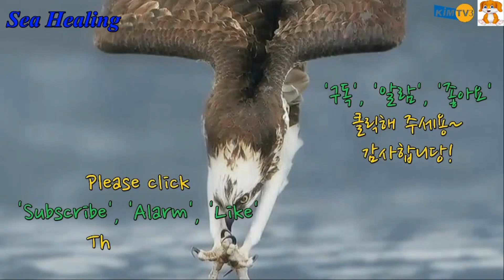거북이를 구출하는 사람들! 낚시 그물에 걸린 거북이?? 거북이를 구해주는 사람들! KIMTV3 20211031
해파리를 먹는 거북이와 그런 거북이를 피하려는 해파리!! 낚시 그물에 걸린 거북이를 구출해주는 사람들! 훈훈한 장면이네요!! 난 삐딱해질거야!! 가만히 앉아서 친구들을 보고있는 거북이!! 귀여운 모습이네요!!

'구독' '좋아요' '알람' 꼭 눌러주세요! 감사합니다!

☉ 채널 소개
‘KIMTV3 Animal’ 채널에 오신 것을 환영합니다. 매일 힘든 삶에서 활력을 찾고 즐거운 마음으로 전환하기가 쉽지 않습니다. 하지만 귀여운 동물들의 영상을 보면 피곤하고 힘든 일상이 금세 아름답고 평화로운 생각으로 바뀌죠. 그렇지 않나요? 그래서 삶이 더 아름답고 소중한 것 같습니다.

이 채널이 추구하는 것은 삶의 평화와 치유입니다. 동물들은 인류의 친구로서 오랫동안 함께 살아왔습니다. 자연의 생명 사이클에 따라 더 많은 평화와 공존을 기원합니다.

많이 애청해 주시고, 채널 홍보도 부탁 드려요. ‘구독’, ‘알람’, ‘좋아요’ 클릭해 주세요. 감사합니다.

☉ Channel Introduction
Welcome to 'KIMTV3 Animal' channel. It's not easy to find vitality in a hard life every day and switch to a joyful mind. However, when we watch videos of cute animals, our tired and hard daily lives quickly turn into beautiful and peaceful thoughts. Isn't it? That's why life is more beautiful and precious.

What Animal Tube channel seeks is peace and healing in life. Animals have lived together as friends of mankind for a long time. I wish for more peace and coexistence according to the life cycle of nature.

Please show a lot of love and promote this new channel. Watch the video and have a great day.